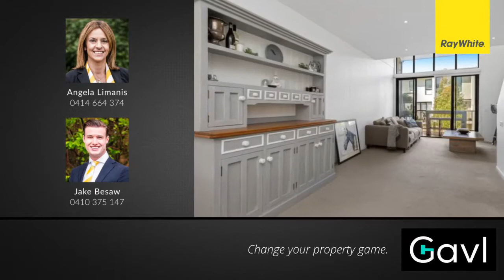Highlights of the auction at 47 Central Park Walk Cheltenham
Short highlight video of the auction at 47 Central Park Walk Cheltenham
- Approx 45 people in attendance
- 4 active bidders
- Sold $36,000 over reserve